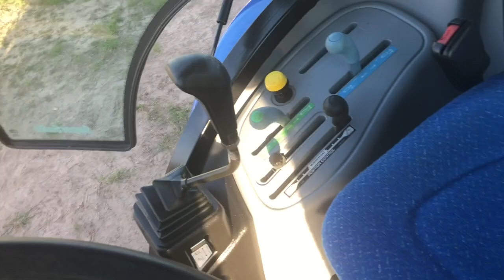NEW HOLLAND BOOMER 1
This video is about NEW HOLLAND BOOMER 1